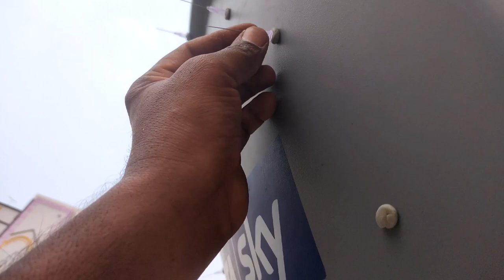SIMPLE AND EASYTRICK TO SAVE DTH FROM MONKEYS PROBLEM కోతుల బెడద నుండి డిష్ ను కాపాడటం కోసం చిట్కా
AGRICULTURE IS NOT A CULTURE ITS EVERY THING TO MANKIND
I personally want to save the farers from silly mechanical issues .all my videos are related to this.these videos are being done by a mechanic who is expert in agri mechines:kerosene/diesel/petrol adn electrical.